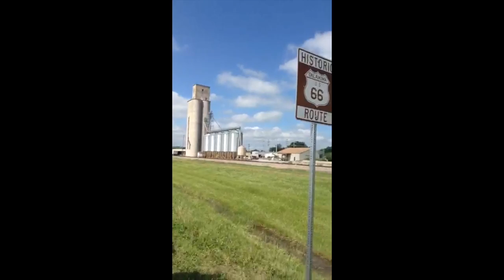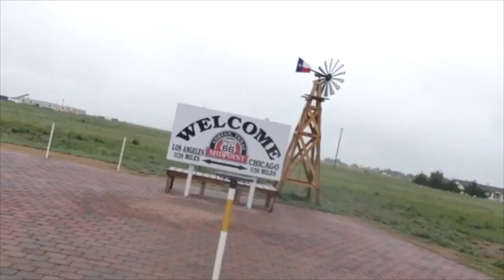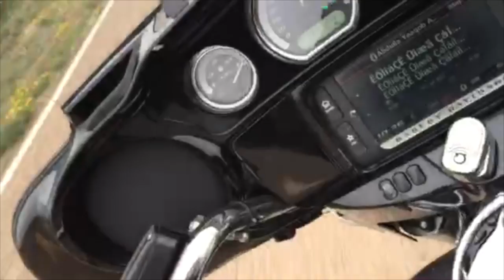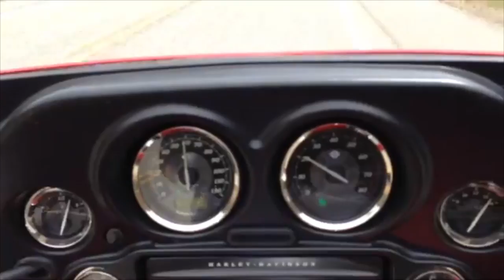USA TRIP BY ISA AL NAJAR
USA 2015 trip by 3 bikers from Qatar